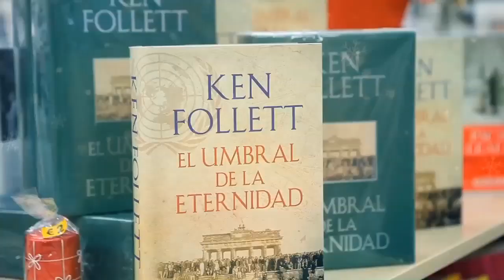Cena Maridada con Jazz en Rincón AsturianoBenalmadena Actuación de Ana Cisneros y entrevista con Man